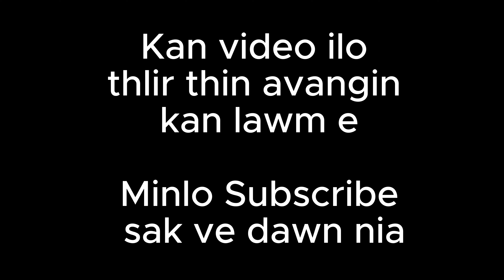Millennium to Bawngkawn || 2Taxi hnung atangin han fang chiah ila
Aizawl khawpui a Millennium leh Bawngkawn inkar zan lama fanna.